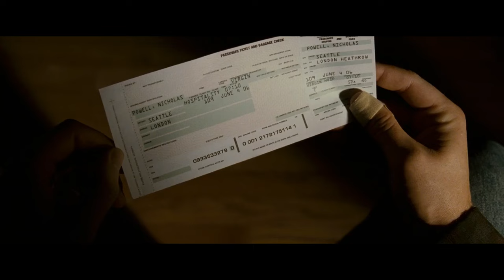Man Gains Invisibility Powers, Starts CLAPPING Hot Girls... See what happens...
Welcome back to the Recaps City channel
The Invisible (2007)

In today’s recap, we’re diving into the hauntingly emotional mystery The Invisible, a film that combines romance, suspense, and the supernatural. The story centers on Nick Powell, a high school student with a promising future, whose life is tragically cut short when he’s brutally attacked and left for dead. However, Nick finds himself caught between life and death—completely invisible to the world around him. Desperate to uncover the truth and find a way back, Nick must rely on Annie, a troubled girl linked to his fate.

As they form an unexpected connection, their bond reveals the deeper, hidden pain both of them carry. The film explores themes of love, redemption, and second chances as Nick races against time to save his life while Annie confronts her own dark past. The Invisible is perfect for fans of romance and supernatural dramas like The Ghost or If I Stay.

Stick around as we explore this unique blend of romance, mystery, and emotional tension, where love might just be the key survival.